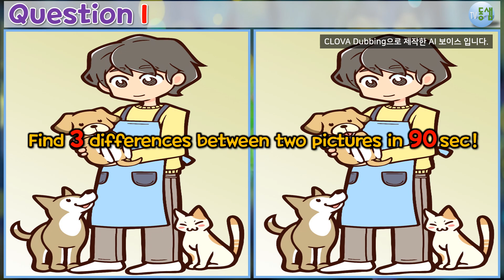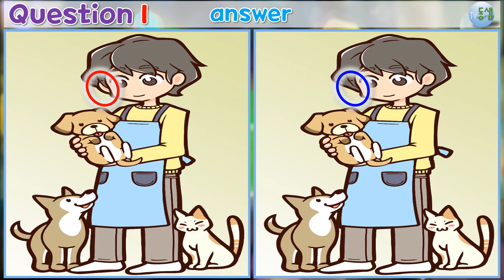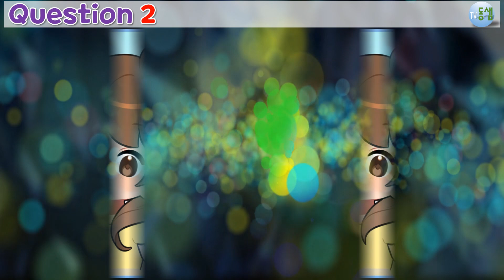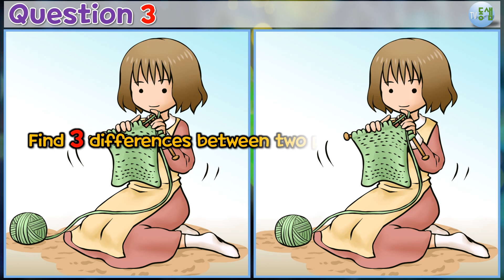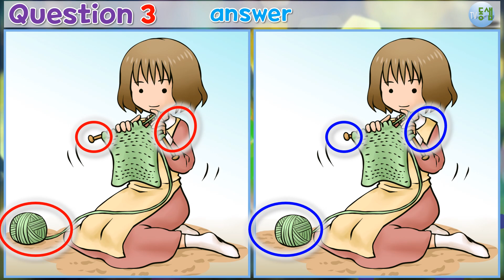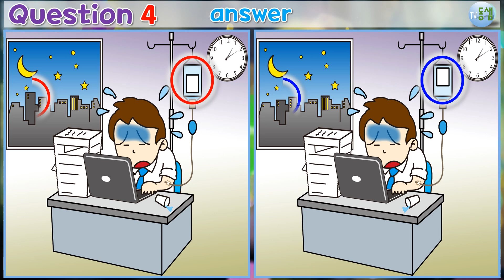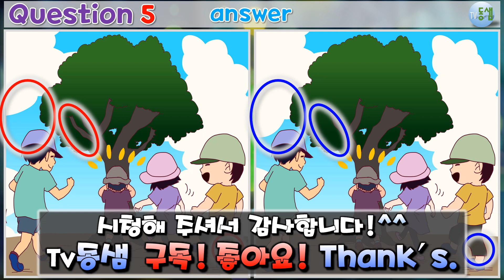▶틀린그림찾기 (268)◀(다른그림찾기) 두뇌 훈련,집중력↑,관찰력↑, 치매 예방 !! (Find 3 differences - quiz)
9분 30여초 동안 관찰력을 발휘해 그림 문제를 풀다보면

  이미지 서비스 사이트에서 광고를 보는 등으로 사용권을 얻어
  사용하는 이미지입니다.

00:00  OPEN
00:13  1번 문제
01:47  1번 정답
02:03  2번 문제
03:36  2번 정답
03:52  3번 문제
05:26  3번 정답
05:42  4번 문제
07:16  4번 정답
07:31  5번 문제
09:05  5번 정답